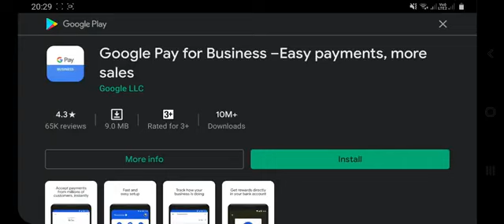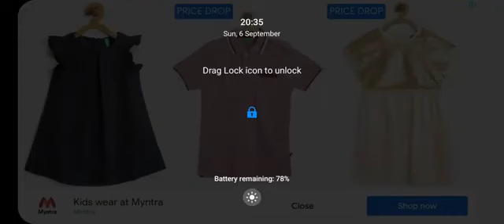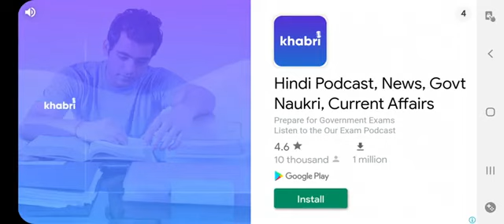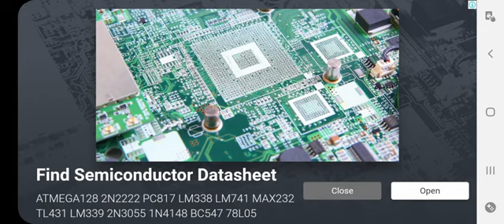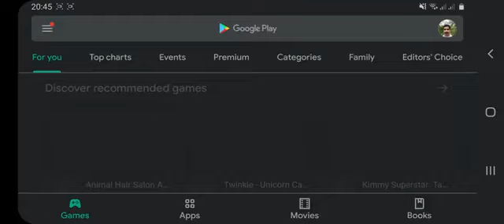Piano Kids - gameplay full explaned kids knowledge game/SIRINKIZ 24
Piano kids gameplay:
WHAT I LIKE TOO:
2. Tell me respectful comments